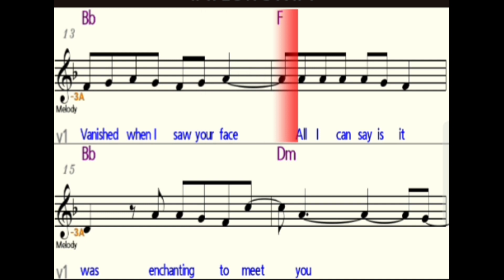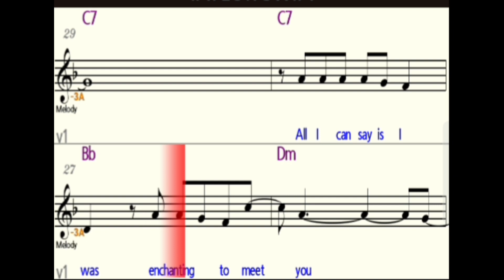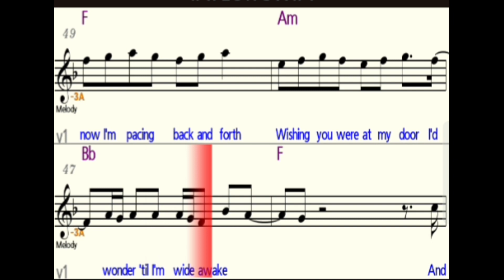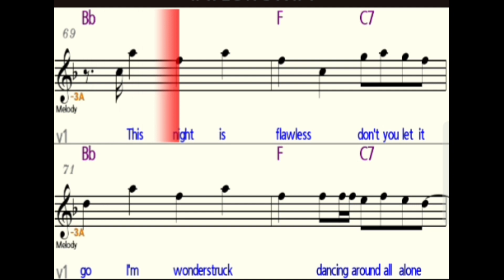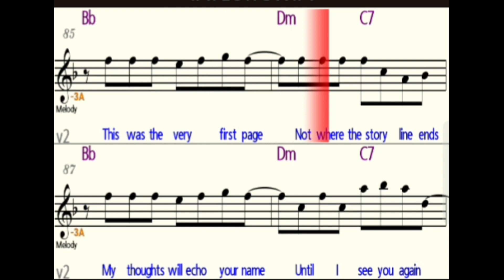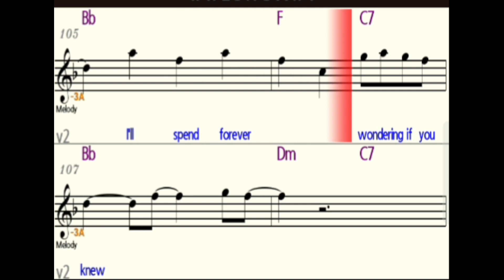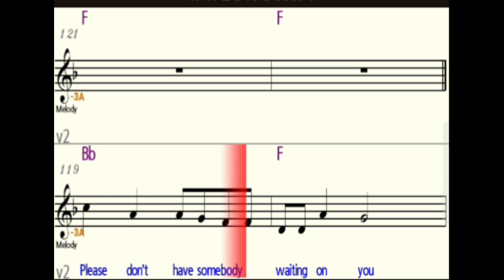Enchanted - Taylor Swift alto saxophone music sheet play along request by RB